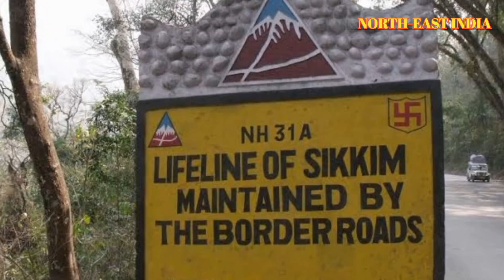10 Mistakes to Avoid in North East India🔥उत्तर पूर्व भारत में यह 10 ग़लती ना करे | NE INFRA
10 Mistakes to Avoid in North East India 🔥उत्तर पूर्व भारत में यह 10 ग़लती ना करे

Name            - Mahesh Kumar hazong
IFSC              - SBIN0007373

                            OR

Boya Mic
Gorilla Tripod
Ring Light
GoPro Hero7

Buy North East Indian Traditional Attire -

Assamese Mekhla Chador

Bodo Dokhna -

Rabha Traditional Dress

Manipuri Traditional Dress

Naga Traditional Hand Made shawl -